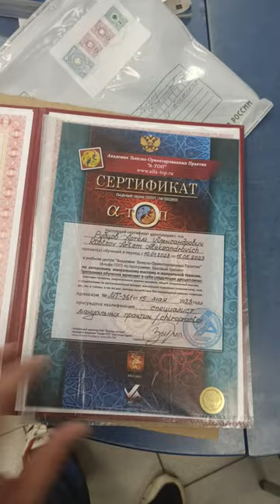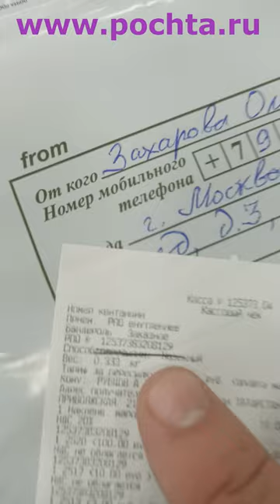Дипломы и Сертификаты в вашем кабинете! Станьте сертифицированным профессионалом!